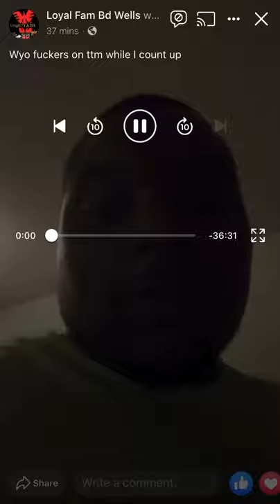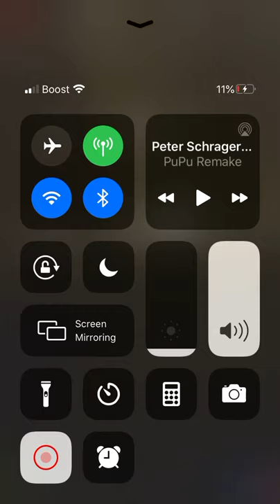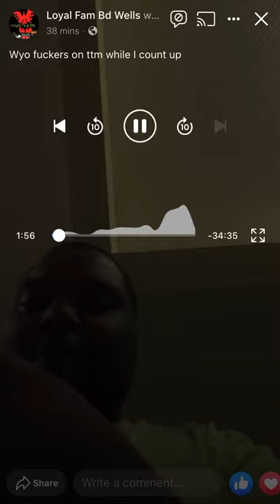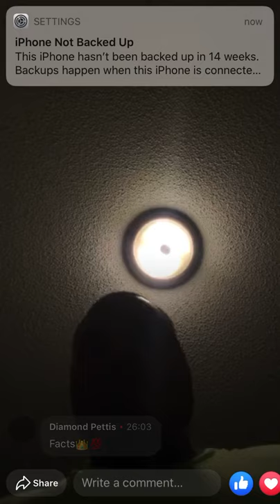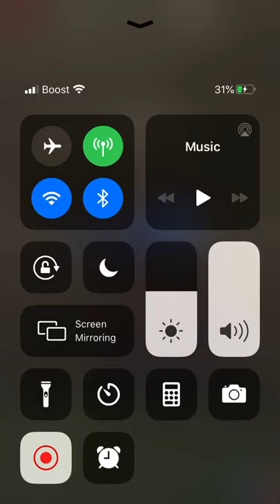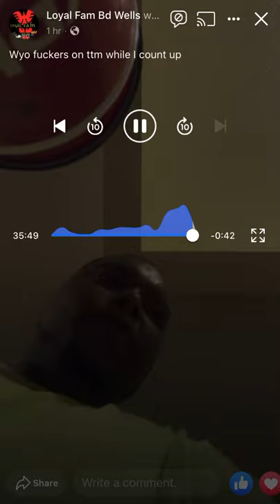Wealth building for beginners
Financial advice how money works